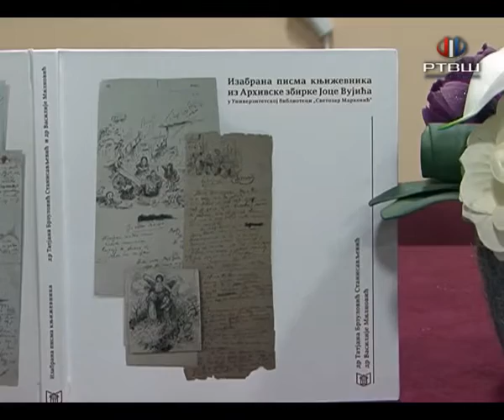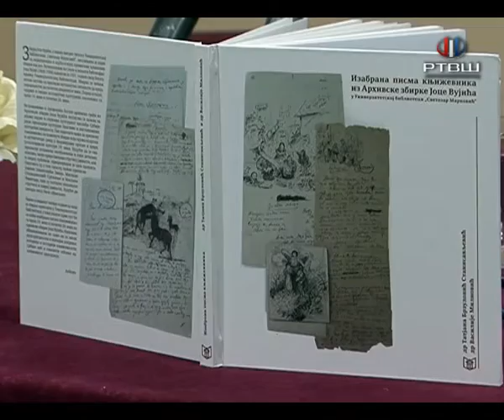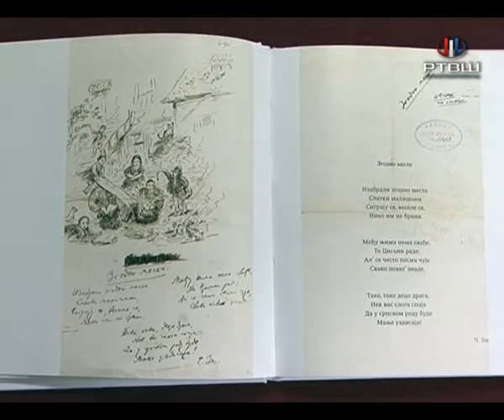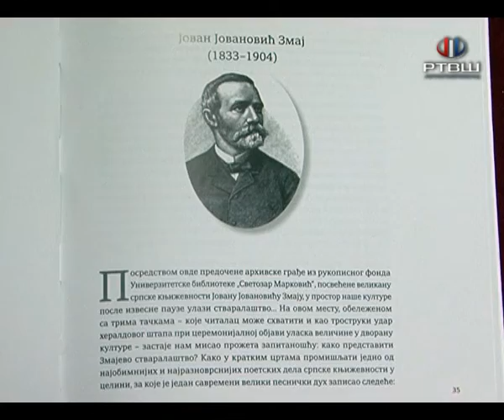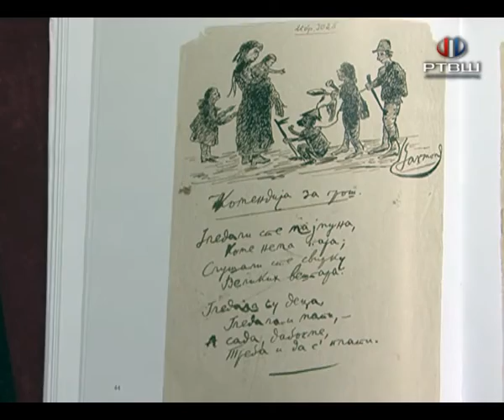RTV Šumadija - Izabrana pisma knjizevnika